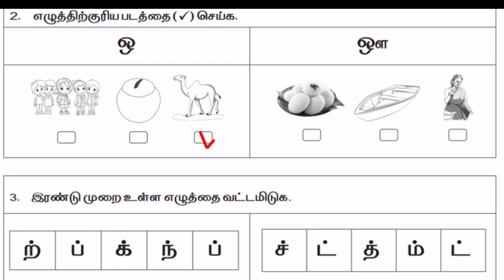எண்ணும் எழுத்தும் முதல் வகுப்பு தமிழ் தொகுத்தறி மதிப்பீடு வினாத்தாள் மற்றும் விடைகள்